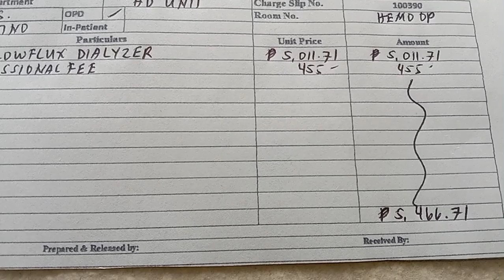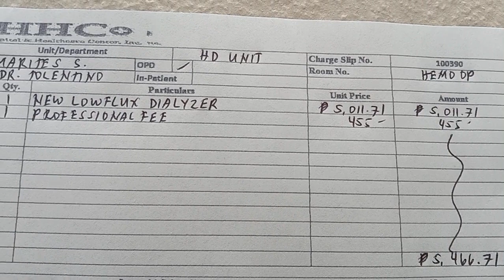part 3/Dialysis payment ni MARITES